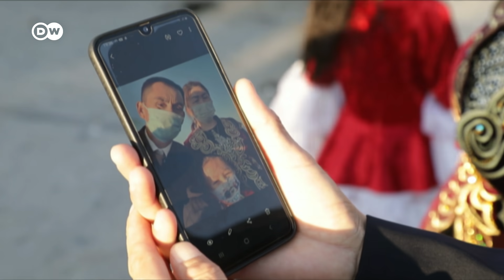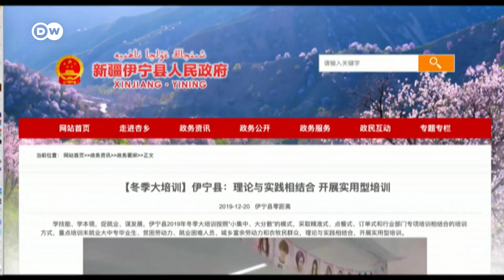Xinjiang: New reports on detention and forced labor of China's ethnic minorities | DW News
New revelations on China's coercive control over Uighur, Kazakh and other ethnic minorities in Xinjiang province. A US think tank finds evidence of forced labor at Xinjiang cotton farms. DW meets a former inmate forced to work at a so-called 're-education' camp. And a leading authority on China's Xinjiang policy calls practices there modern day slavery, linked to genocide.